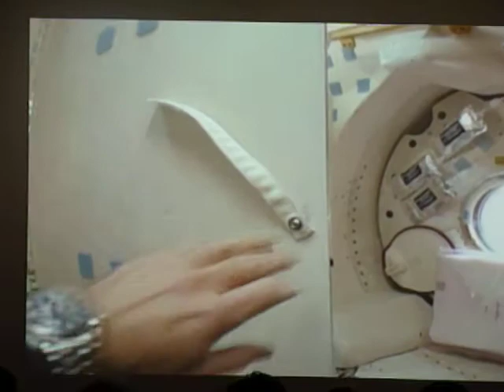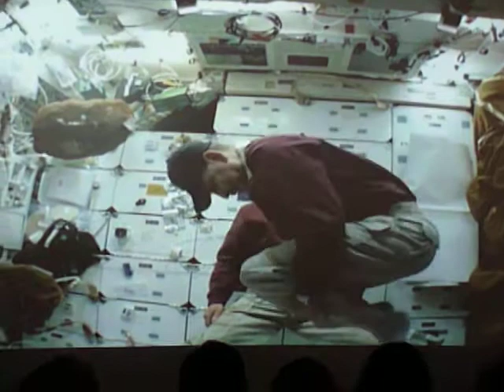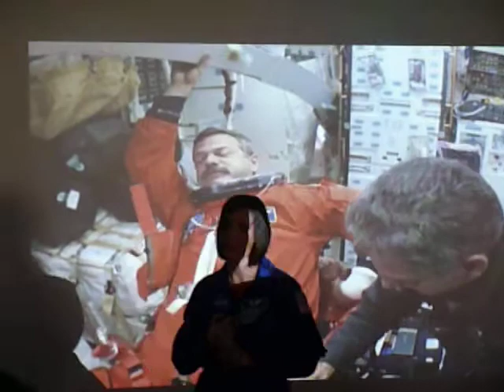NASA astronaut Megan McArthur talks about her mission servicing the Hubble in May 2009